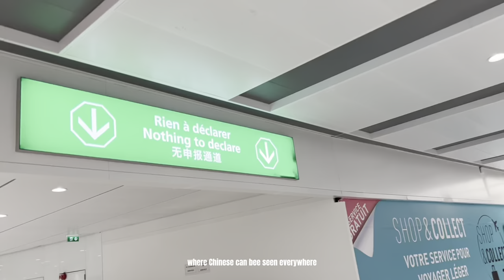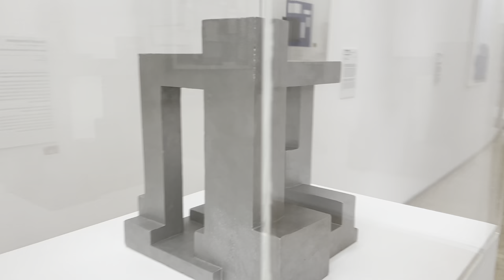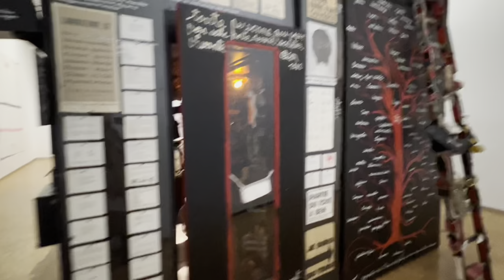Paris Vlog 🖼 Pompidou, Louvre, patisserie, Eiffel Tower, Little Red Door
Bob, Kevin and Stuart continued their journey to Paris 🇫🇷
It is stunning to see the masterpieces in person, and the crowd. Find out the “Paris Reality” in this video 👩🏻‍🎨

🎵 Music
Fire, Sleeper - Dear Gravity, We Dream Of Eden
Cure For Me - AURORA